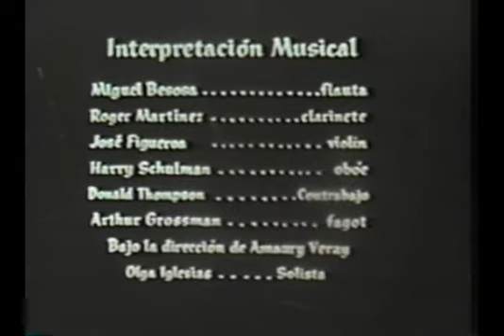Milagro en la Montaña - ICP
TÍTULO: MILAGRO EN LA MONTAÑA:
NÚM. INVENTARIO:    028
FECHA:   1961
PRODUCCIÓN:   DIVISIÓN DE EDUCACIÓN DE LA COMUNIDAD
DERECHOS DE AUTOR:   DOMINIO PÚBLICO AGPR
DESCRIPCIÓN TÉCNICA:   16MM, B/N, SONORA, 23MIN.
GÉNERO:   FICCIÓN/DRAMA
TEMA: FOLKLORE/NAVIDAD
DIRECCIÓN:   AMILCAR TIRADO
SINOPSIS:   LA CINTA RECREA EL MILAGRO DEL NACIMIENTO DEL NIÑO JESÚS EN UN CAMPO DE PUERTO RICO.  SE INICIA CON EL PEREGRINAJE DE MARÍA Y JOSÉ, EL NACIMIENTO DE JESÚS Y LA LLEGADA DE LOS TRES REYES MAGOS.